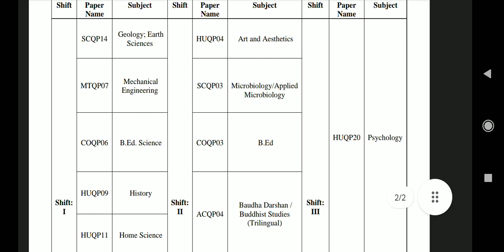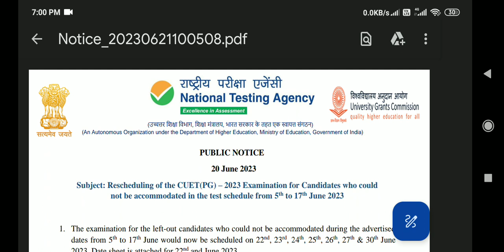Rescheduling of the CUET PG 2023 Examinations NTA OFFICIAL UPDATE. CUET PG 2023 NOTICE - 1 CUET PG